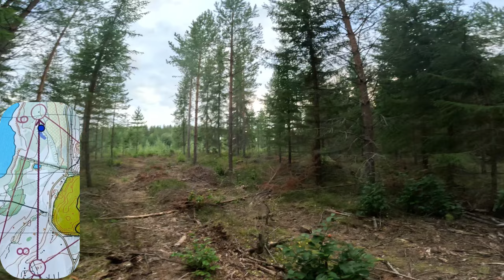KuoSu 29.8.2024: Jänneniemi 6 km | "Lökkiön tyyppitreeni"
Epätyypillistä tasaista savolaista maastoa Kuopion suunnistajien kuntorasteilla Jänneniemessä.
Lökkiön tyyppimaastosta ei tietoakaan mutta silti siihen valmistava treeni.
Kartta muuttui tunti ennen tapahtumaa, kun maanomistaja kielsi kaksi rastia.
Tiejuoksut nopeutettu 10x nopeuteen. Pääosin hallittua, vain pientä sekoilua.